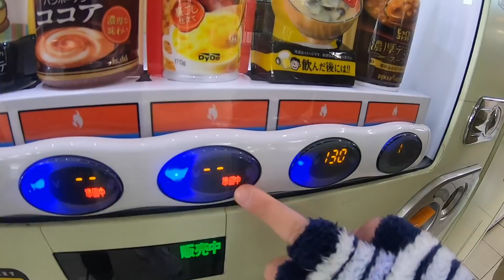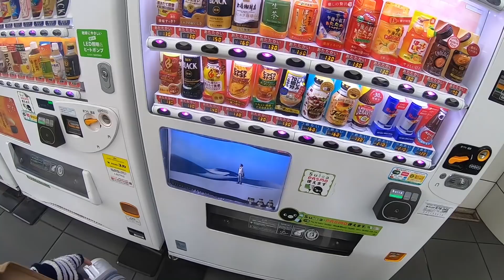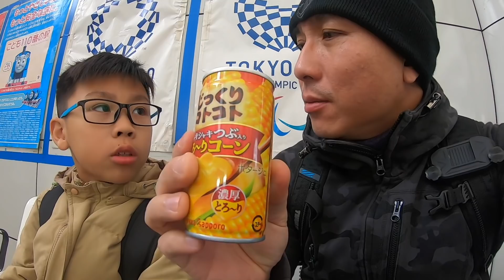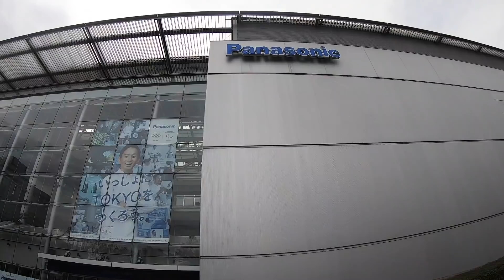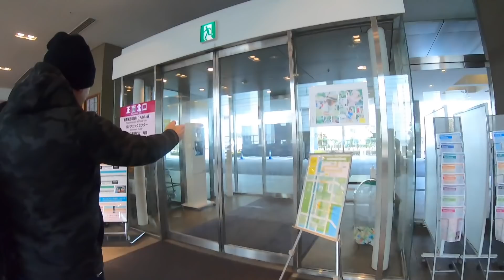Men's Game 生活 | 我最愛的日本自動販賣機飲料 ！玉米濃湯